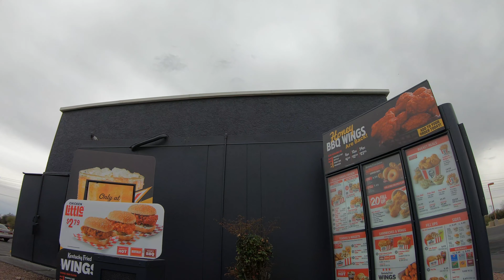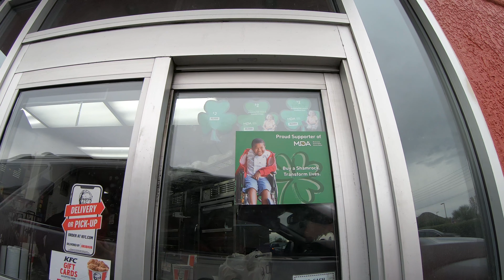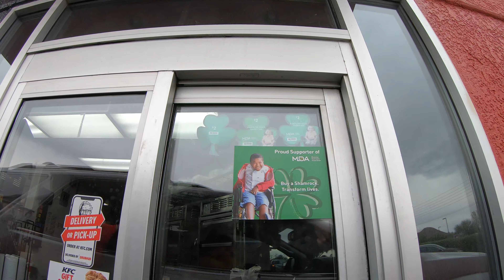KFC Drive-Thru refuses to serve 5 Pieces of Chicken, Mashed Potatoes & Cole Slaw, 26 March 2020, GFH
KFC Drive-Thru refuses to serve 5 Pieces of Chicken, Mashed Potatoes & Cole Slaw, 26 March 2020,
3 Cookies in the Bag,
KFC, 2970 W Valencia Rd, Tucson, Arizona, 85746,